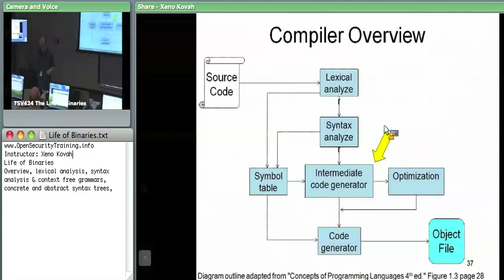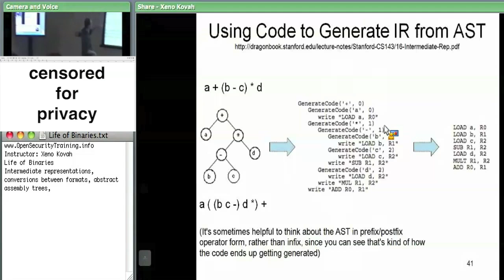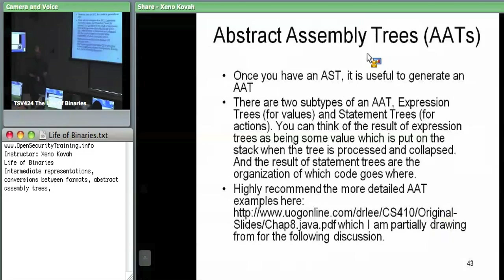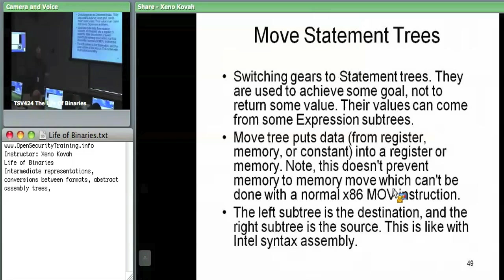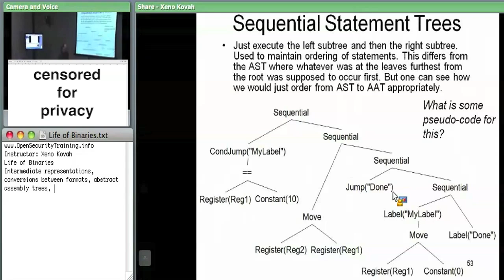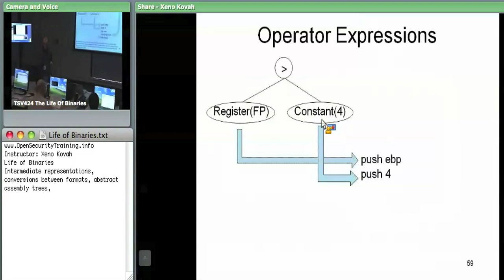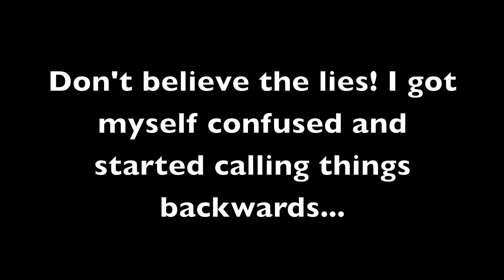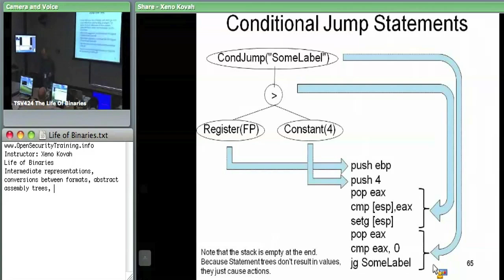Day 1 Part 2: The Life Of Binaries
Have you ever wondered what happens when a C program is compiled and executed on a system? This two-day class by Xeno Kovah will investigate the life of a binary from birth as C source code to death as a process running in memory being terminated.

Topics will include but are not limited to:

*Scanning and tokenizing source code.

*Parsing a grammar and outputting assembly code.

*Different targets for x86 assembly object files generation. (E.g. relocatable vs. position independent code).

*Linking object files together to create a well-formed binary.

*Detailed description of the Windows PE binary formats.

*How Windows loads a binary into memory and links it on the fly before executing it.

Along the way we will discuss the relevance of security at different stages of a binary's life, from how viruses *really* work, to the way which malware "packers" duplicate OS process execution functionality, to the benefit of a security-enhanced OS loader which implements address space layout randomization (ASLR).

Lab work will include:

*Manipulating compiler options to change the type of assembly which is output

*Manipulating linker options to change the structure of binary formats

*Reading and understanding PE files with PEView

*Using WinDbg to watch the loader resolve imports in an executable

*Using Thread Local Storage (TLS) to obfuscate control flow and serve as a basic anti-debug mechanism

*Creating a simple example virus for PE

*Analyze the changes made to the binary format when a file is packed with UPX

*Using the rootkit technique of Import Address Table (IAT) hooking to subvert the integrity of a program's calls to external libraries, allowing processes to be hidden.

The prerequisites for this class are a basic understanding of C programming and compilation. This class is recommended for a later class on Rootkits (playlist as we talk about IAT Hooking, and required for a later class on malware analysis.